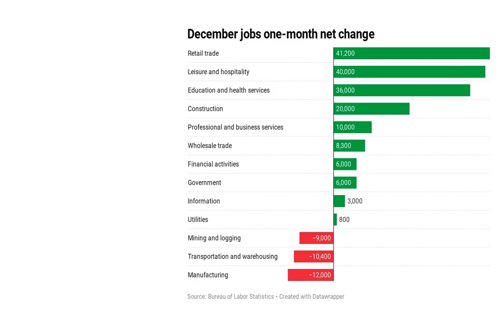US and China agree to hold semiannual talks on reforms, WSJ says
Washington and Beijing have agreed to hold semiannual talks with the aim of resolving disputes and pushing for reforms,  according to a report by the Wall Street Journal  which cited people familiar with the matter.